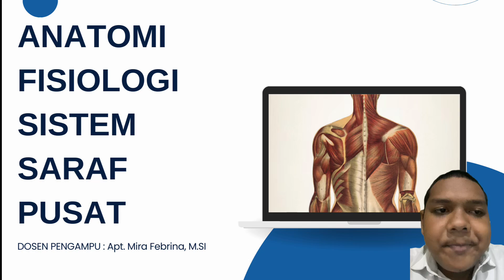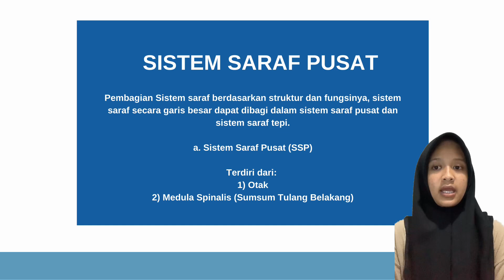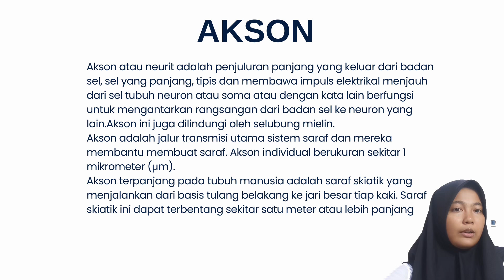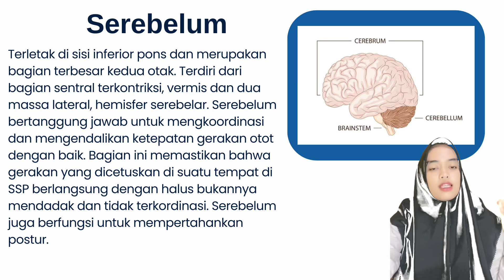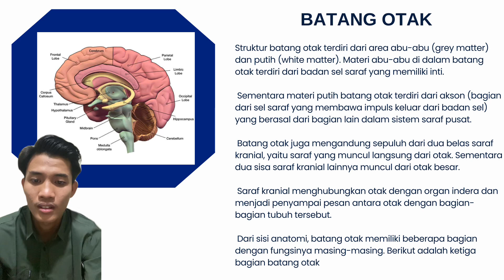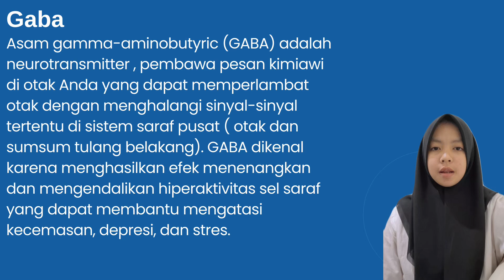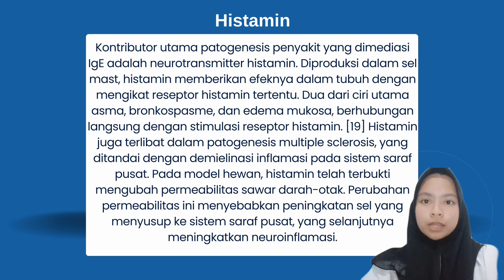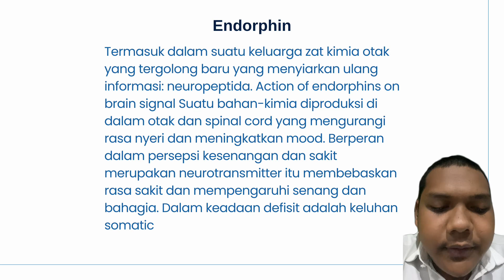Anfisman SSP, Kelas D 2024